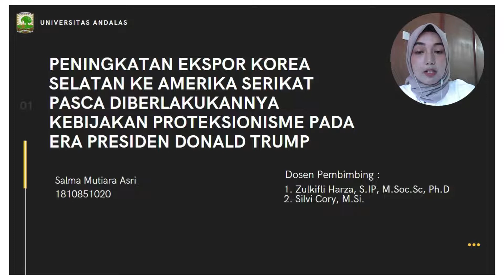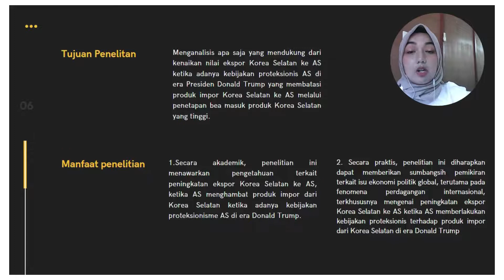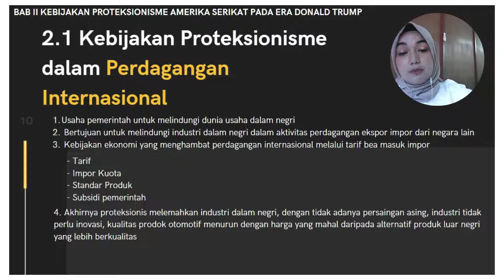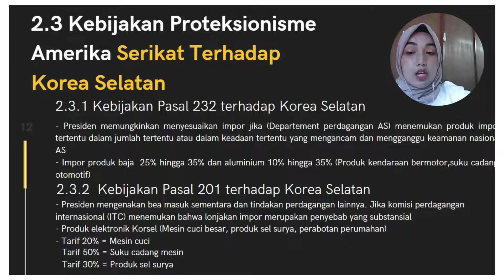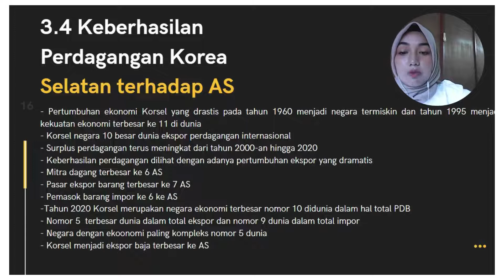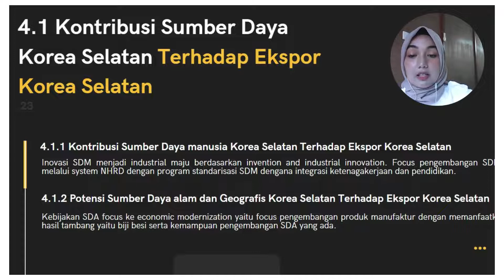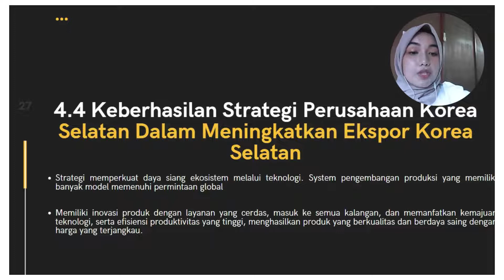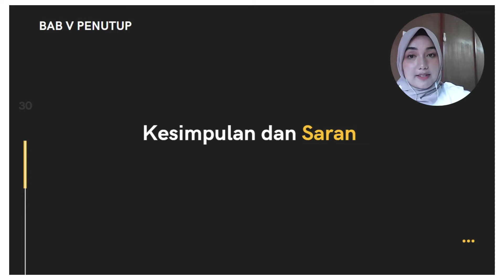VIDEO DESEMINASI HASIL PENELITIAN SALMA MUTIARA ASRI 1810851020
Video ini merupakan video diseminasi hasil penelitian (skripsi) mahasiswa S1 Jurusan Ilmu Hubungan Internasional Universitas Andalas oleh Salma Mutiara Asri (NIM 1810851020) dengan judul Peningkatan Ekspor Korea Selatan ke Amerika Serikat Pasca Diberlakukannya Kebijakan Proteksionisme Pada Era Presiden Donald Trump.